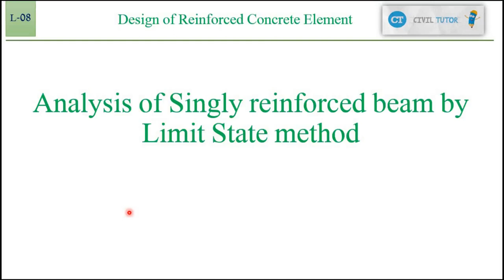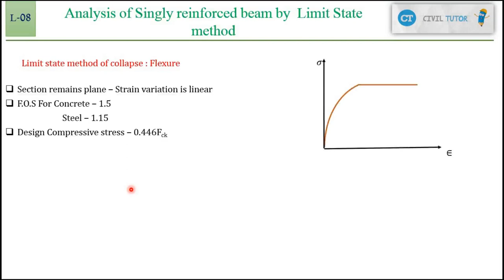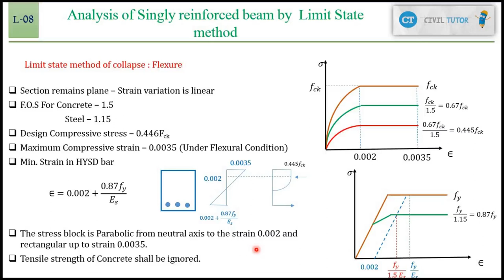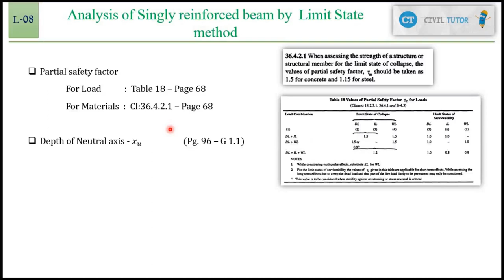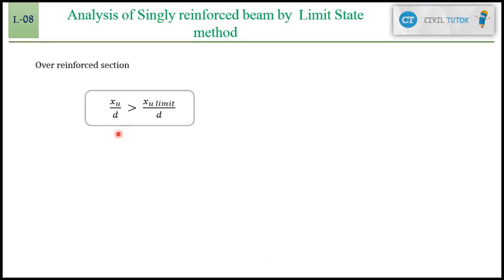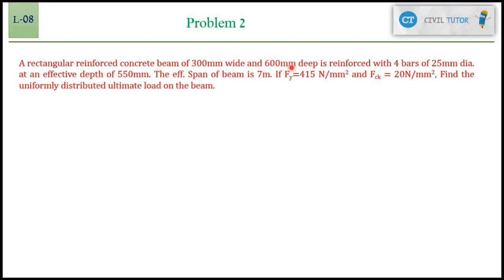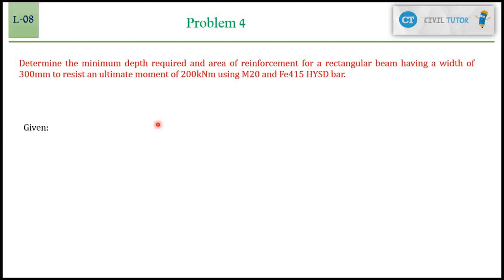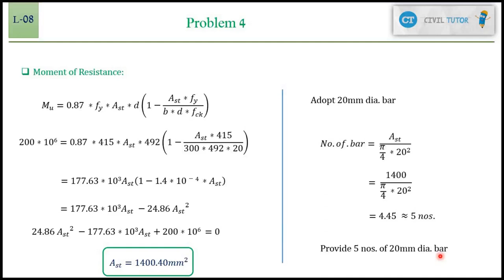Analysis of Singly reinforced beam by Limit State Method -DRC - Lecture - 08 - Civil Tutor.